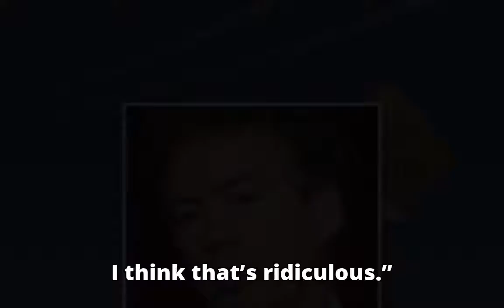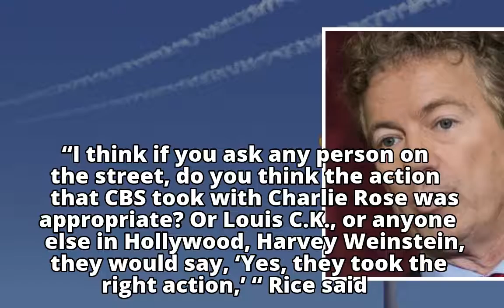Long Island Democrat calls for Franken to resign, blasts Pelosi